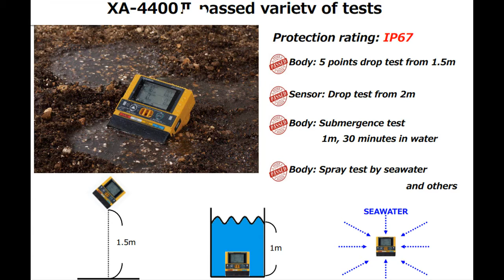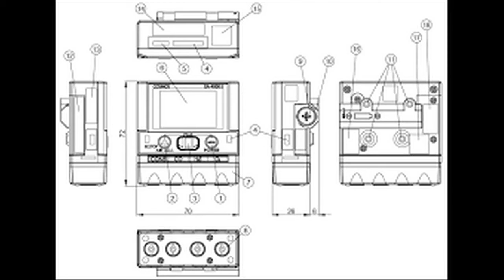Mở hộp máy đo khí Oxy và CO XA-4200IICS Cosmos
THÔNG SỐ KỸ THUẬT MÁY ĐO KHÍ OXY VÀ CO

- Phương pháp lấy mẫu: khuếch tán
- Phạm vi đo:
   0-25 vol% (Oxy)
   0-300 ppm (CO)
- Độ phân giải:
   0.1vol% (Oxy)
   0-350ppm: 1ppm / 350-2,000ppm: 5ppm (Cacbon monoxit)
- Đơn vị hiển thị: vol%, ppm
- Thiết bị có khả năng cài đặt cảnh báo theo các đối tượng đo khác nhau
- Điều kiện làm việc: nhiệt độ từ -20 đến 50℃,
- Độ ẩm từ 30 đến 85% RH (không ngưng tụ)
- Thời gian hoạt động lên tới 40 giờ
- Nguồn: 1 pin AAA
- Màn hình hiển thị: LCD
- Thiết kế chống chảy nổ theo tiêu chuẩn Ex ia II CT3, ATEX
- Chống nước và bụi theo tiêu chuẩn IP67
- Có nhiều dạng tín hiệu cảnh báo khác nhau như âm thanh, rung, đèn nháy, hiển thị trên màn LCD
- Các chức năng chính: Tự chẩn đoán, tự động điều chỉnh không khí, hiển thị lượng pin còn lại, hiển thị giá trị lớn nhất của thông số, hiển thị nhiệt độ, hiển thị thời gian, kiểm tra báo động.
- Kích thước: 70 x 73 x 26 mm
- Khối lượng: 130g
- Trang bị tiêu chuẩn gồm: 1 pin AAA, nắp bảo vệ pin, 2 lưới lọc sơ cua.
- Phụ kiện tùy chọn: Bộ kit ghi nhận dữ liệu, vỏ bao đựng máy, đai lưng đeo máy.

Sản phẩm máy đo khí dạng hấp thụ tương đương: XP-302M, XA-4400II

Sản phẩm máy đo khí dạng khuếch tán liên quan: XOS-2200, XO-2200, XS-2200, XC-2200, XOC-2200